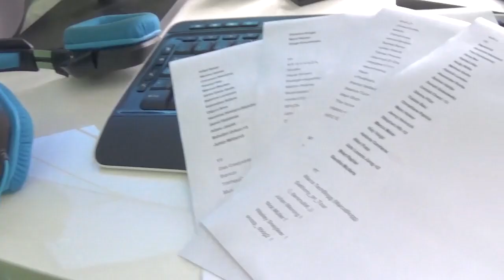Aus - und Verlosung [Gnutes Zeugs] (ABGESCHLOSSEN)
► Verlosung [3 Boxen] Beschreibung unten in der Beschreibung

►  Für alle unter 18 jährigen, fragt eure Eltern bitte, ob ihr
      Teilnehmen dürft

       VERLOSUNG 3x3 Pullis und Pixeltaschen
       ► Pulli
       ► Pixeltasche

      AUSLOSUNG
 ★  BOX 1
 ► Mad Max (Ps4)
 ► Wolly Yoshi (grün)
 ► Pain of Death Tasse
 ► Wireless Keyboard (Ps4)
 ► Gnut Pulli (Farbe auswählbar)

★  BOX 2
 ► Metal Gear The Phantom Pain (Ps4)
 ► Wolly Yoshi (rosa)
 ► I Phone 6 Hülle
 ► Analogstick Aim Assistance (Für Controller)

★  BOX 3
 ► Until Dawn (Ps4)
 ► Wolly Yoshi (hellblau)
 ► Dead Rising 2 Zombiefigur
 ► 3 Thumb Grips (Für Controller)

VERLOSUNG
Kommentiertes Video von Safitiges Gnu (2015)